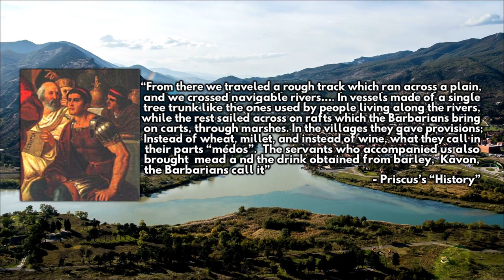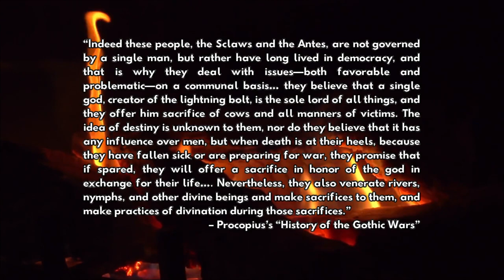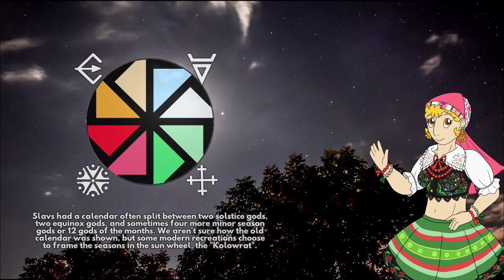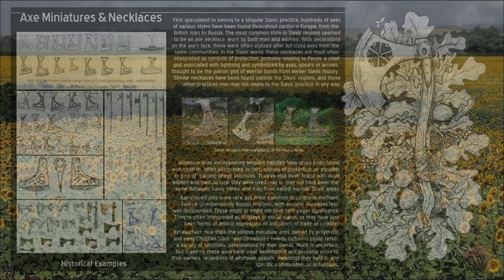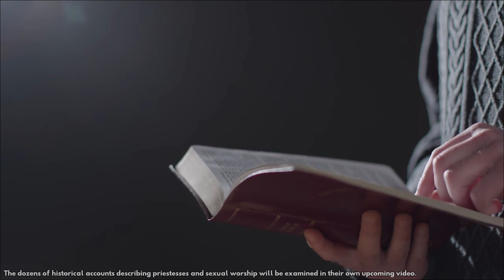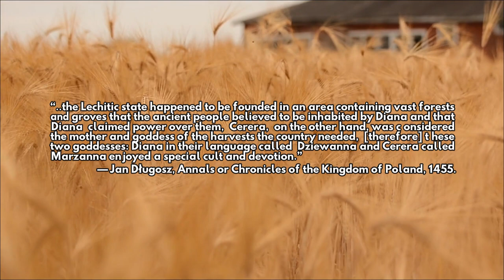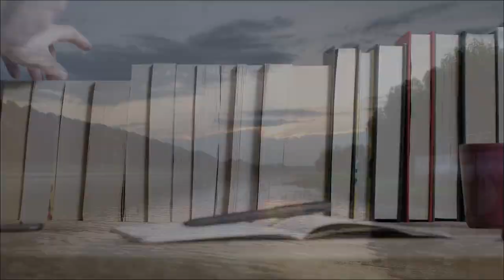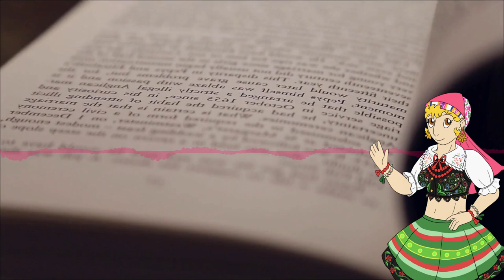What do Slavic Polytheists Believe? | Slavic Polytheism 101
Much like Hellenic Greeks, Norse Vikings, and really most Eurasian cultures, Slavs have their own history,  a unique pantheon of gods, and their own philosophies about the world. Slavic Polytheism (or Slavic Native Faith, sometimes rodnovery) is the polytheistic " pagan " religion which formed in the slavic world, including Poland, Ukraine, Slovakia, Czechia, Croatia, Serbia, Belarus and the rest. These videos aim to teach English-speakers about this under-represented family of cultures and faiths.

This is the second video in the series, watching the first is suggested. Here, we'll explore the two major schools of Slavic polytheists, the main ideas of the religions themselves (from gods to nature spirits to a few folklore heroes), and we'll touch on slavic cosmology: our morality, world-view, and mythology. By the end we’ll define some of the biggest modern groups within the Slavic family, and next video will mark the start of our series about significant deities.

✲ Timestamps ✲
00:00 Intro
01:22 Part One: Values
03:18 Hospitality & Respect
05:03 Explaining Bogowie
07:43 Animism
10:28 Multiplicity of Divinity
14:10 Part Two: Major Slavic Gods
14:38 Perun, god of lightning
16:44 Veles, god of afterlife
19:37 Mokoš, goddess of life
22:36 Creation & the World Tree
26:10 Rod & the Rozhanitsy
28:26 Svarog & Svarozhich
30:38 Marzanna & Dziewanna
33:40 Zorza / Zorya sisters
35:26 Part Three: Regional Gods
35:37 South-Slavic gods: Kresnik, Jurij, Jarnik, Jarilo
37:01 Polobian gods: Rugiaevit & Chernobog
38:12 Lela / Lada / Łada / Dzidzileyla
40:53 Major movements in Slavic Polytheism
41:58 Rodnovery & registered churches
44:09 Issues of the Book of Veles
46:14 Ringing Cedars' Anastasianism
48:20 Outro and Credits

✲ credits ✲
written, narrated, and edited by Rościsława (Roxie)
script proofreading and help from Zośka
special thanks to Helena, Emeryk, Linda, and Richard
full citations and resources list available in our discord server
(for questions or comments about the project, join the server then @z Peruna)
twitter (Direct Message) - @SlowianskaLania